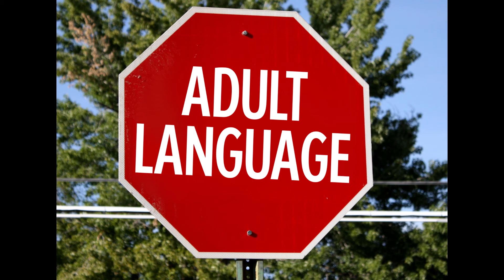(Adult Language!) GDF "Cat Powered UFO"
(Contains adult language) Humorous and whimsical game about collecting cats to power your ship and beat the space devil. Great presentation, combat was tedious.